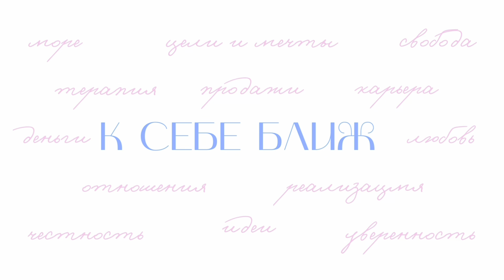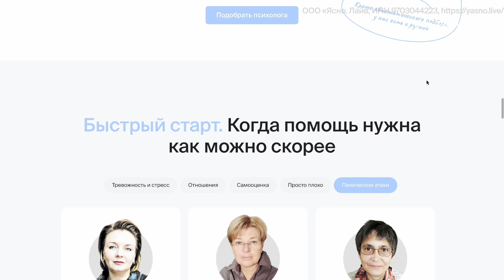Почему так сложно говорить людям, что они плохо выполнили свою работу? 🫠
Реклама. ООО "Ясно. Лайв", ОГРН 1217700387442, ИНН 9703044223
erid: 2SDnjd5ReZE

Тайм код:
00:00 - начало
00:30 - клининг за 20к
02:30 - как терапия помогает? Как найти психолога?
04:32 - начало истории с клинингом
07:45 - я не смогла сказать, что мне не понравилось
10:00 - я захотела вернуть деньги
12:30 - почему так сложно говорить о своих чувствах и желаниях
14:30 - что на самом деле дает терапия? терапия это отношения